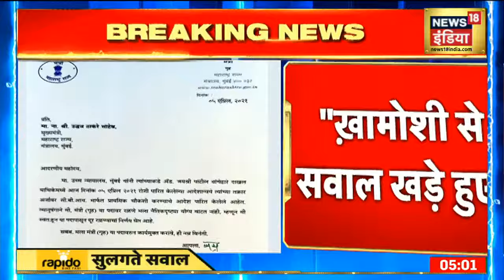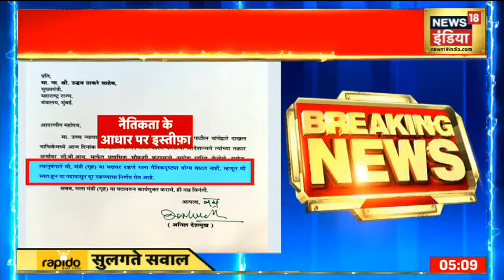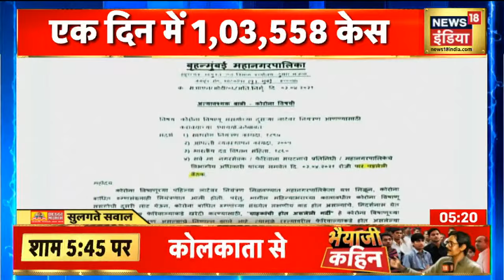Bengal में BJP ने दिखाया दम, Babul Supriyo के लिए JP Nadda ने किया प्रचार | Sulagte Sawal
पश्चिम बंगाल विधानसभा चुनाव (West Bengal Assembly Elections) के दो चरण पूरे हो चुके हैं. दो चरणों में पश्चिम बंगाल की 60 सीटों पर मतदान पूरा हो चुका है. अगले चरण के मतदान से पहले आज बीजेपी अध्यक्ष JP Nadda ने दक्षिण 24 परगना में रोड शो किया.  J. P. Nadda ने कहा की बाबुल सुप्रियो को यहाँ से जीत कर जाएंगे